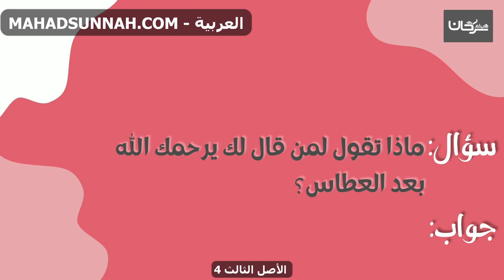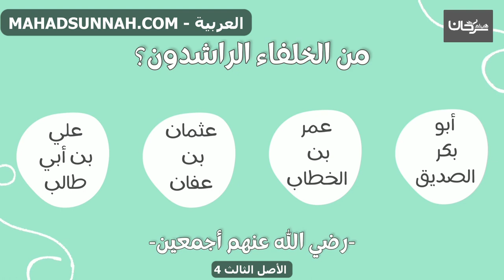06 الأصول الثلاثة وأدلتها سؤال وجواب - للأطفال باللغة العربية - الأصل الثالث ـ هيا بنا نتعلم العقيدة